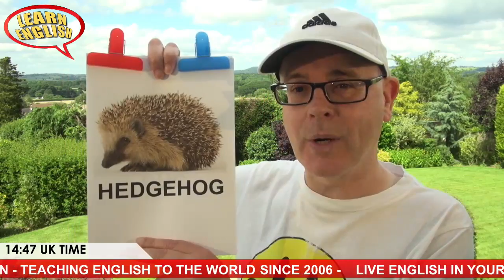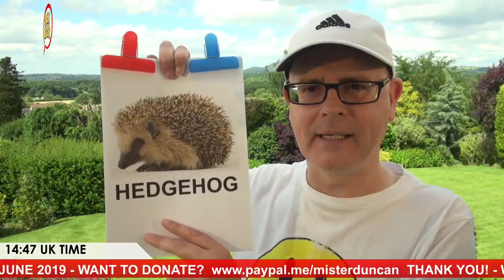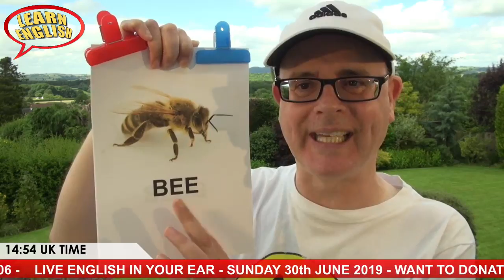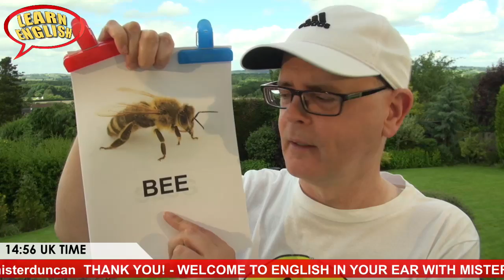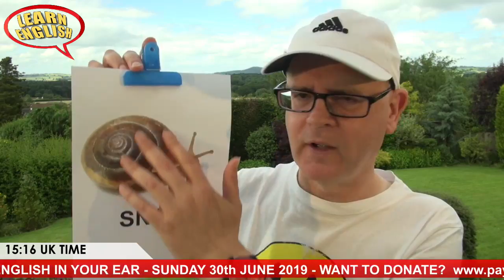LIVE ENGLISH LESSON - 30th JUNE 2019 - Improve your listening - with Misterduncan in England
Learn English with a live lesson from the birthplace of the English language. That is England. 30th June 2019. It's time to say goodbye to June. Today we will look at insect words and expressions. You are welcome to join in on the live chat.